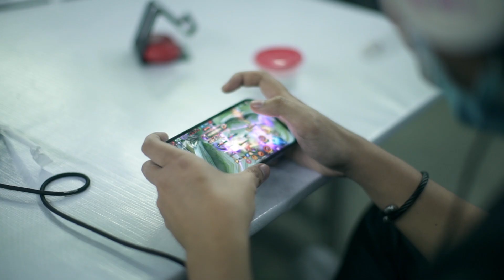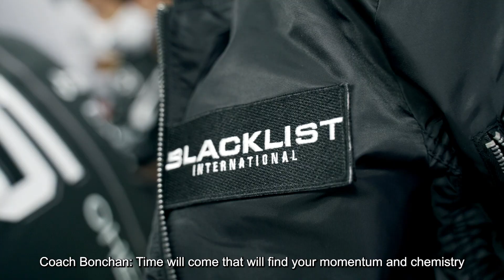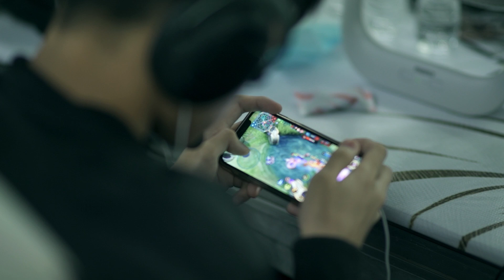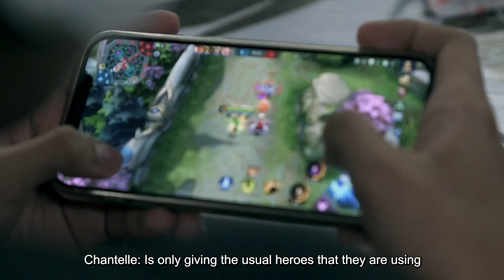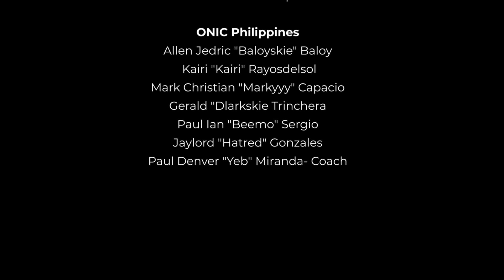Road to Legendary: MPL-PH S8 Playoffs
Balikan ang journey ng top 2 teams last season to BeLegendary! 💯

Matapos ang kanilang mainit na bakbakan ng Smart Omega sa Lower Bracket Finals, pinatumba ng koponan ni Coach BON CHAN ang ONIC Philippines para tanghaling Season 8 champions! Blacklist International din ang ikalawang team sa MPLPH history na makakuha ng back-to-back titles.

Panoorin ang Road To Legendary documentary at let us know below kung alin ang favorite part niyo! ✨